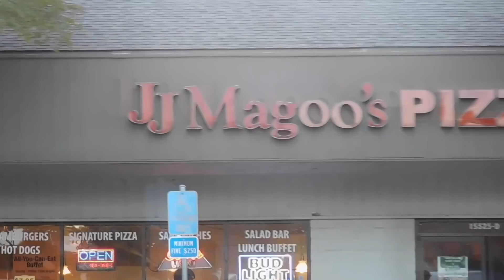GARDEN ST! FIRST MEET! ENDS IN A SWEEP!...BARS!!!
Just a quick recap of our first cross country meet of the year! Also, Let us know what you all would like to see in our next video!